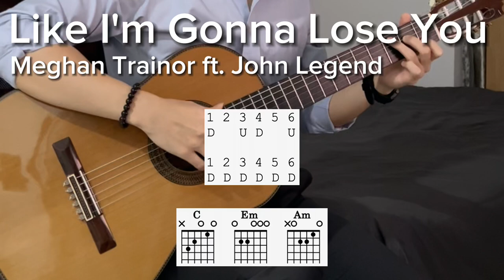Like I'm Gonna Lose You by Meghan Trainor ft. John Legend (EASY strum)